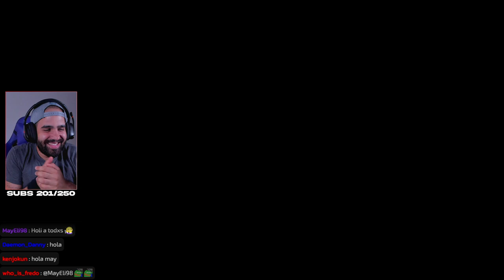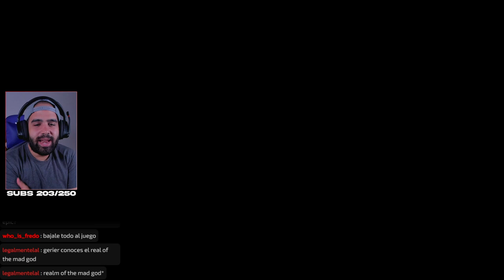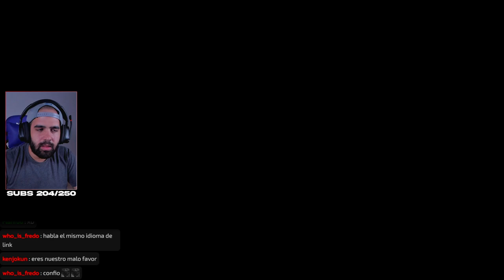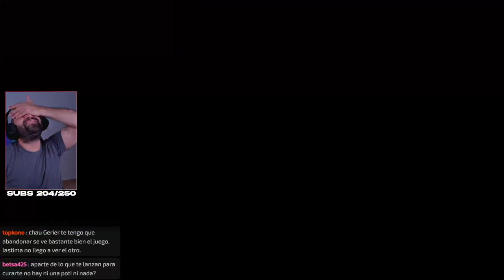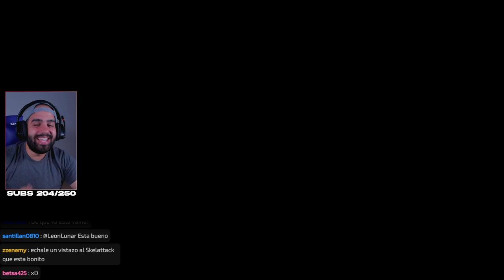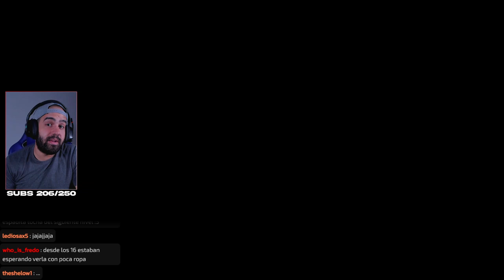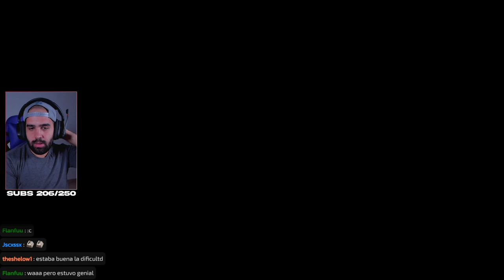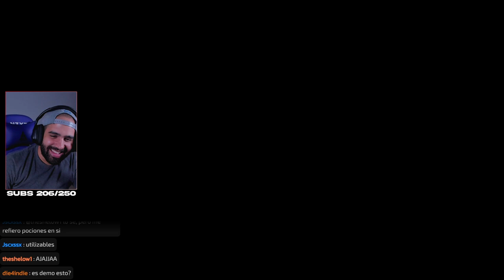ROGUELIKE CON INSPIRACIONES DE HADES Y ROGUE LEGACY • Summum Aeterna